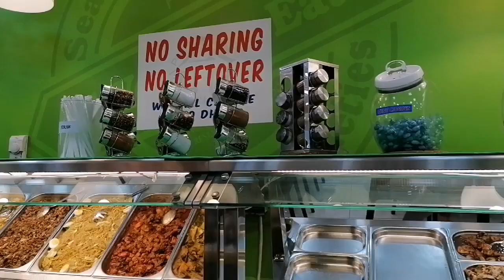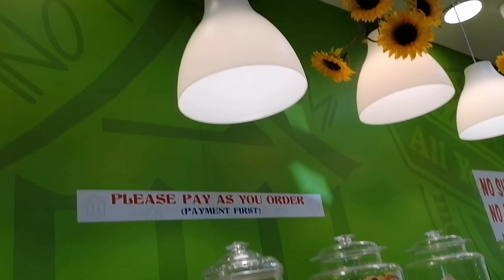EAT ALL YOU CAN (PINOY LOMI HOUSE)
EAT ALL YOU CAN is a fixed priced paid for an unlimited amount of food
PINOY LOMI HOUSE is the name of the restaurant. A filipino restaurant.